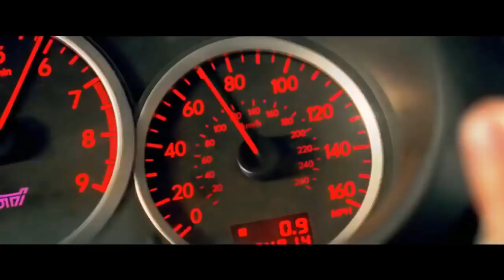KVSH Tokyo Drift Baby Driver